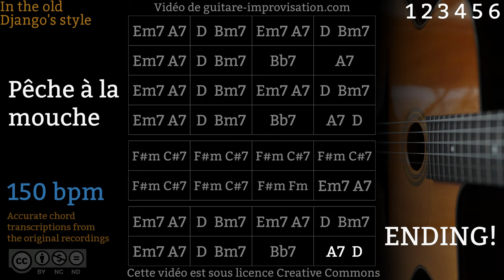Pêche à la mouche (150 bpm) - Gypsy jazz Backing track / Jazz manouche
Si ce Backing Track de Pêche à la mouche vous a aidé à progresser pensez à soutenir mon travail en vous abonnant à cette chaîne.